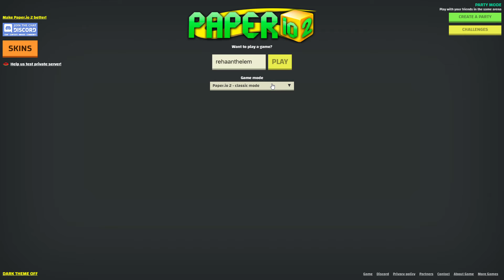I got two kills in a row but then died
how did I die instantly